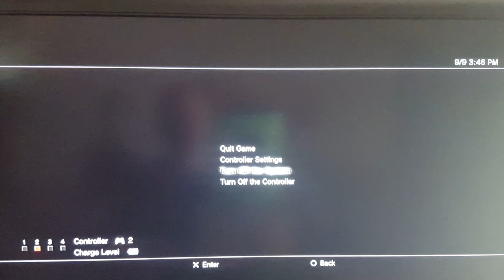Dark Souls - New Londo (Soul Level 709 Pyromancer)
This is me messing around & re-adjusting to Dark Souls after playing Dark Souls III for months & Platinuming Dark Souls III on NelsonAK, HoTShoTs-Nelson, & Xx-_KiSsMe_-xX which are my 3 trophy accounts & I've also Platinumed Demon's Souls, Dark Souls, & Dark Souls II on all 3 accounts. I will be Platinuming Demon's Souls, Dark Souls, Dark Souls II, & Dark Souls III for a 4th time on my new account that's strictly for Dark Souls which is DSWar-OfSunlight so if you want to add me on any of my 4 accounts: NelsonAK, HoTShoTs-Nelson, Xx-_KiSsMe_-xX, & DSWar-OfSunlight, feel free to do so.